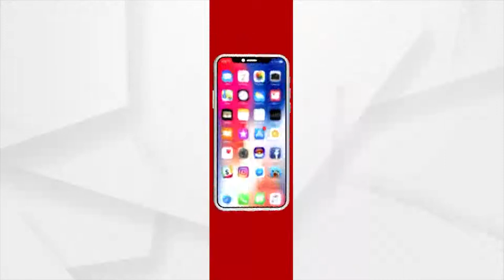ସତେଜ ସକାଳର ଅତିଥି ଗାୟକ ବଦ୍ରି ନାରାୟଣ ସେନାପତି | 10 Dec 2021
ସତେଜ ସକାଳର ଅତିଥି ଗାୟକ ବଦ୍ରି ନାରାୟଣ ସେନାପତି | ବିଭିନ୍ନ ଅପେରା ପାର୍ଟରେ ନିଜର ସୁମଧୁର କଣ୍ଠରେ ପରିସି ଦିଅନ୍ତି ସଙ୍ଗୀତର ଧାରା । ବଦ୍ରି ନାରାୟଣଙ୍କ ଘର ଖୋର୍ଦ୍ଧା ଜିଲ୍ଲାରେ ।